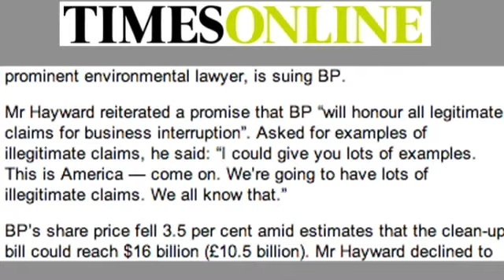The Epic Disasters of BP: - Part 2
The Epic Disasters of BP: America's biggest environmental disaster and how it led to the worst case of crisis communications ever is a video exploration of how Tony Hayward and BP botched virtually every aspect of their communication with the media.

"I give BP and Tony Hayward a grade of F- for their handling of this crisis" said Walker. "This will be a case study for decades to come on what NOT to do."

TJ Walker is one of the leading media trainer/crisis communications counselors in the world. For more than 25 years he has coached president s of countries, CEOs, Prime Ministers, Nobel Peace Prize winners, Miss Universes and thousands of corporate executives. He is CEO of Media Training Worldwide mediatrainigworldwide.com

Availability: Walker is available for live and recorded TV interviews anywhere in the world from his Manhattan remote broadcast studio (there is no fee or expense for TV stations) (remote via Skype over a business class 5 Mbps upstream connection. Other streaming options also available, including LiveStream and iChat.)

To Book, contact Ryan McCormick at , Mark Goldman , Mike Bako at or TJ Walker at .